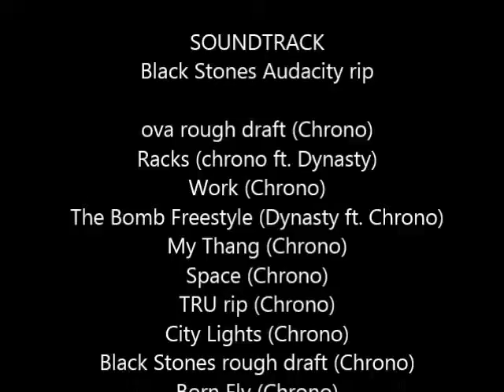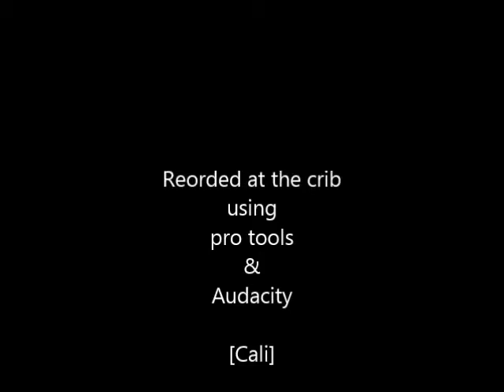Ova Flow Intro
Intro to my new mix tape Black Stones
No this ain't my beat but shout out to who made it.
Recorded this at the crib on audacity with no mic
Track 1 to Black Stones